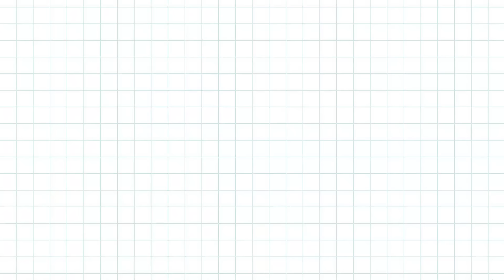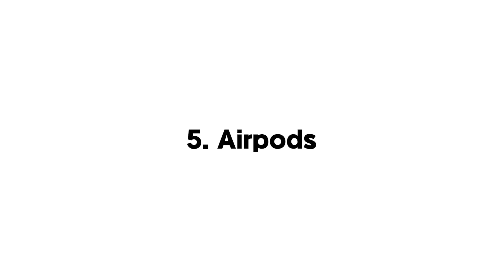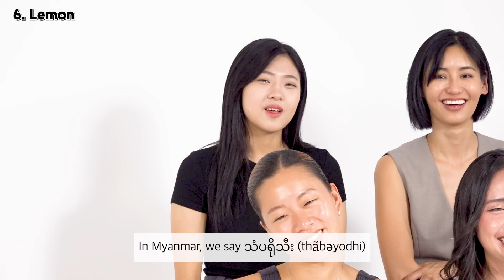American was shocked by 8 Asians' English Word Differences!!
Asians' words are similar?

Today, we invited 8 pannels from Korea, China, Japan, Vietnam, Indonesia, Thailand, Myanmar and Mongolia

and they compare the words they use with an American

Also, please follow our pannels!

🇨🇳 Niki @ni._.kiiii
🇯🇵 Saki @sakiponne_
🇻🇳 Minh Hiền @Rosablybaecool__
🇹🇭 Nami @namis.ig_
🇲🇳 Namuun @nnalovendlessly
🇮🇩 Elita @alohaelita
🇲🇲 Susan @su_sann0
🇰🇷 Hannah @spotlite__official